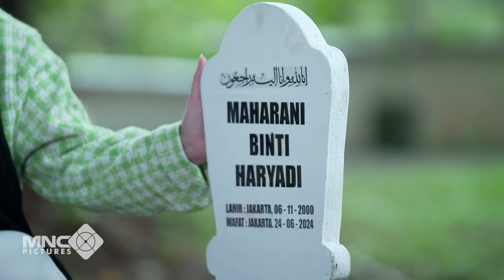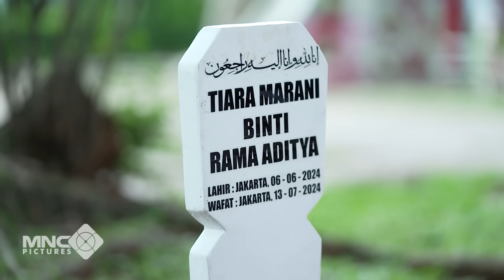ARSY & RAJA PANIK! DAHLIA NGAMUK MAU BATALIN PERTUNANGAN DIAZ?- AKU MENCINTAIMU KARENA ALLAH EPS 124